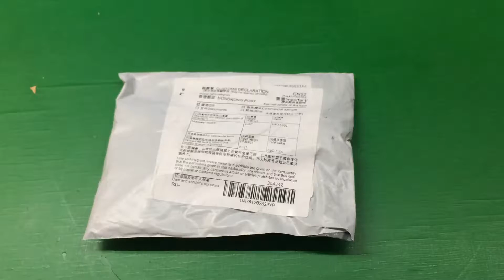SMD Chip component LCR testing tool Multimeter tester for FLUKE for Vichy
New arrival SMD Chip component LCR testing tool Multimeter tester meter Pen probe lead tweezers for FLUKE for Vichy